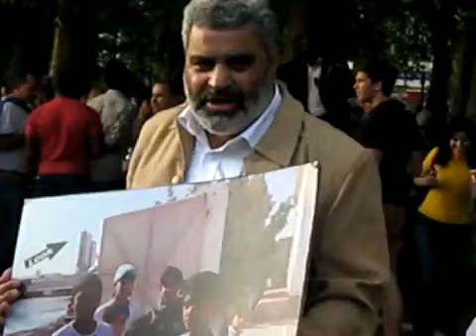Environmental Crimes in Bahrain